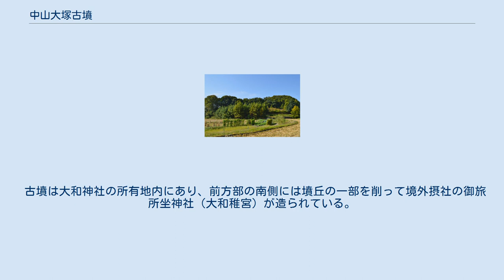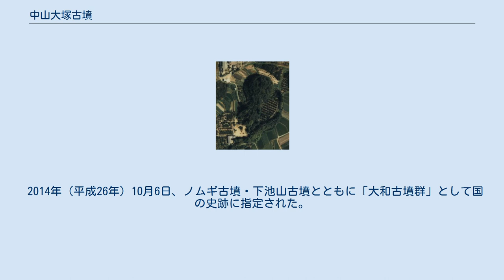中山大塚古墳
国土交通省 国土地理院 地図・空中写真閲覧サービスの空中写真を基に作成 中山大塚古墳（なかやまおおつかこふん）は、奈良県天理市中山町大塚に所在する古墳時代前期初頭の前方後円墳である。
大和古墳群の枝群である萱生古墳群に属し、国の史跡に指定されている（史跡「大和古墳群」のうち）。
 墳丘は前方部を南西に向けた前方後円墳で、全長約130メートル、後円部の径約67メートル・高さ約11.3メートル、3段築成で、後円部北側の墳丘裾に扇型に開く張り出し部分が付属することが確認された。
後円部に張り出しが付くということは、すぐ南にある柳本古墳群中の代表的な双方中円墳の櫛山古墳の墳形に繋がるのではないかと推定される。
前方部後方東側にも三角形の張り出しが付けられている。
前方部と後円部の高さは、前方部が低く、前方部前面が緩やかに曲線を描いており、出現期前方後円墳の特徴を備えている。
また、後円部の張り出し付近から特殊器台の破片が見つかっており、箸墓古墳に次ぐ最古級の前方後円墳であると推定されている。
 南側に延びた尾根を切り取り、その土を後円部の上に積み、前方部も尾根を低く細く削り取って、形を整えたと考えられており、後円部の高さ11.3メートルのうち、墳頂部の4メートル以上は盛り土であった。
しかも盛り土の仕方は、粘土と砂利を互層に堅く積み上げる工夫がなされていた。
 発掘調査、1977年（昭和52年）以来数回にわたって実施されてきた。
埋葬施設は、後円部の中央に長さ7.5メートル、高さ1.4メートルの竪穴式石室が築かれていた。
石室の石材は、二上山麓に産出する輝石安山岩であり、上部は持ち送りにしてすぼめるなどの工夫を凝らしている。
礫敷や木棺を設置する基台などは確認されておらず、内部構造は比較的簡素なものとなっている。
石室のなかからは割竹形木棺が確認された。
 墳丘の最下段に幅6メートル、高さ1メートルの平坦面が造られ、後円部の北西からくびれ部にかけて壕の跡がみられた。
 古墳は大和神社の所有地内にあり、前方部の南側には墳丘の一部を削って境外摂社の御旅所坐神社（大和稚宮）が造られている。
 2014年（平成26年）10月6日、ノムギ古墳・下池山古墳とともに「大和古墳群」として国の史跡に指定された。